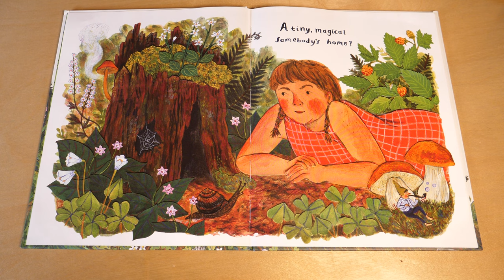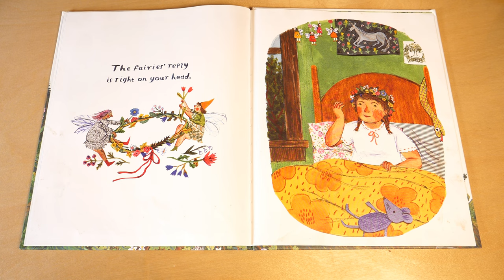Backyard Fairies by Phoebe Wahl (Read Aloud Book)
Join me for a magical adventure to discover the strange fairy creatures that may be right under your nose...

"Backyard Fairies" by Phoebe Wahl
Narration by Jesse Livingston